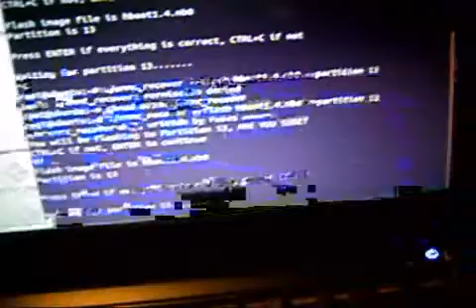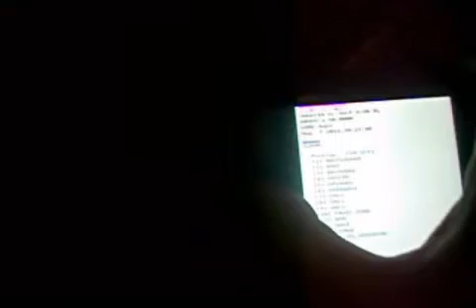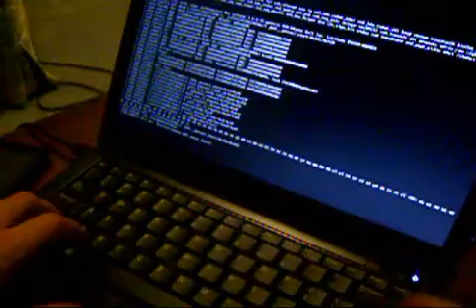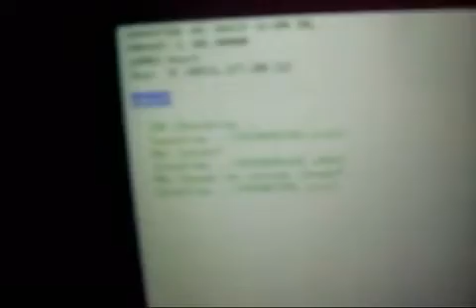Bricking Timing EVO 3D HBOOT Downgrade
Timing on pulling the AC Power to downgrade!

Plus concept of the new emmc_recovery tool ;)